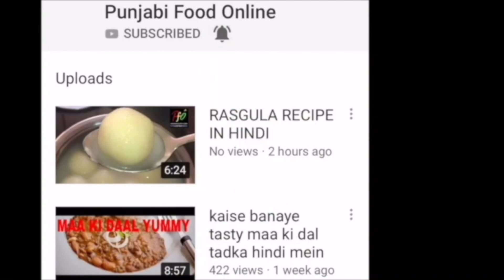Kabuli Chana Recipe | Kabuli Chana Aise Bnaye | Kabuli Chana In Hindi With Prantha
Welcome to Punjabifoodonline, your ultimate destination for diverse and delicious recipes from all over India and beyond! Our channel is dedicated to sharing a wide range of dishes that will make your taste buds sing.
From classic Punjabi delicacies to regional specialties from all corners of India, we offer a diverse range of recipes that cater to all palates. We cover a wide variety of dishes from classic Punjabi favorites like Kabuli Chana Recipe In Hindi With Prantha